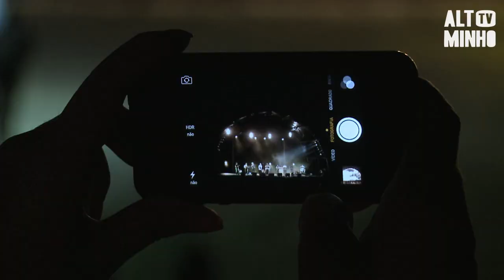Concertos Expolima 2014 | Altominho TV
No passado fim-de-semana decorreram os Concertos na Expolima com um cartaz recheado de bandas portuguesas.
A sua abertura contou com Voodoo Marmalade uma banda composta por 9 elementos que tocam os mais variados estilos musicais. O público estava entusiasmado com a atuação desta banda.